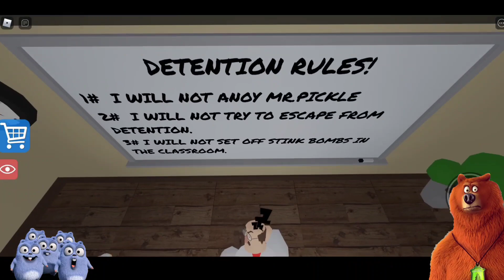Roblox Scary Thomas Train escape vs Mommy longlegs Obby vs Berry prison Vs Scary School With Cartoon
@Dk Dost  @Game Definition  @Techno Gamerz  @Dk Dost 2.0 @Frostbite Gaming
@Chapati Hindustani Gamer  @GREEN GAMING Dk Dost  @Game Definition  @Techno Gamerz  @Dk Dost 2.0 @Frostbite Gaming
@Chapati Hindustani Gamer  @Tyro Gaming  @GREEN Hindustan Gamer Loggy  @Mythpat  @Techno SHINCHAN GAMING  @Gaming With Demon  @ROCK INDIAN GAMER  @AndreoBee  @Carry Depie  @ThugBoi Max  @TheRealDude  @GamerFleet  Gamer Loggy  @Mythpat  @Techno Gamerz@SHINCHAN GAMING  @Gaming With Demon  @Live Insaan  @ROCK INDIAN GAMER  @AndreoBee  @Carry Depie  @IMBixu Gamer  @Flight